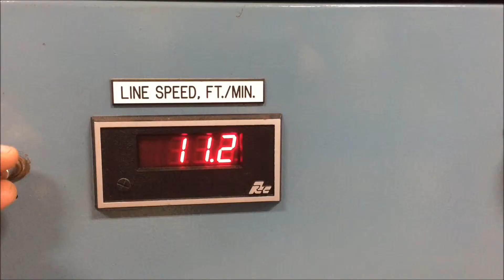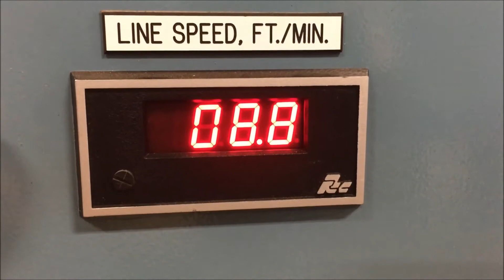2" x 20" Versa Puller, Model CH22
Used 2" x 20" Versa Puller, Model CH22, 1 HP, 1750 RPM Motor, 42" +/- 3" Centerline, 60:1 Ratio, 0-12 FPM, With FPM Readout, S/N 118